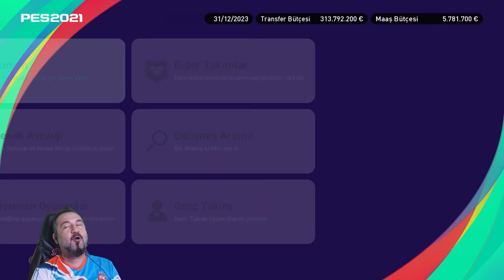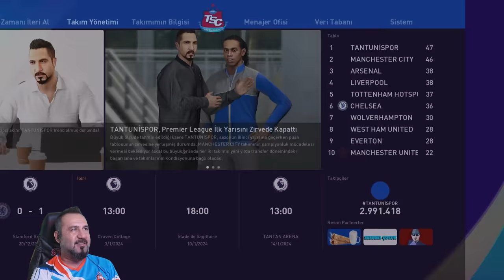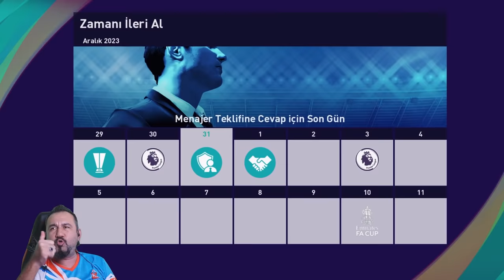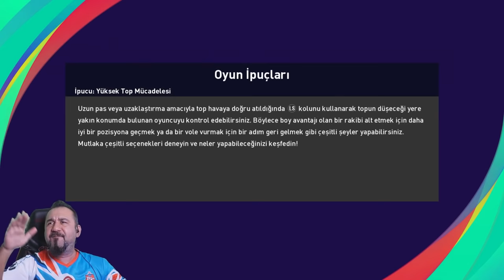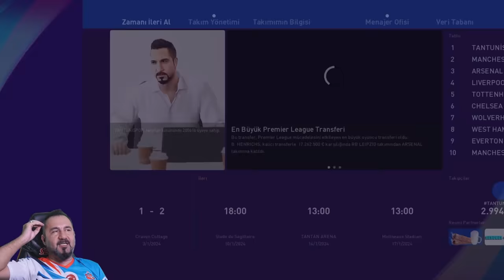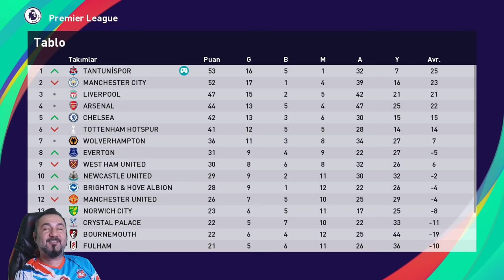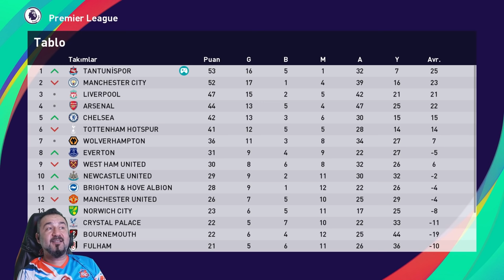BU DA MI GOL DEĞİL? BECKHAM VE YENİ TRANSFERLER GELDİ!| PES 2021 ANALİG #65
Şimdi Yemeksepeti uygulamasını indir, binlerce restorandaki indirimli menüleri kaçırma! Uygulamayı indirmek için
3 Maçımız var. Yine hakemler birlik olmuş oyunlar oynanıyor. Yeni efsane transferlerimiz geldi!

VİDEO İÇERİĞİ:
David Beckham ve diğer transferlerimiz sonunda takıma katıldılar. HAMSIK beklenenden daha iyi. David Beckham ilk maçlarda kendini pek gösteremedi. Maçta öyle bir pozisyon oldu ki resmen net golümüz yendi.